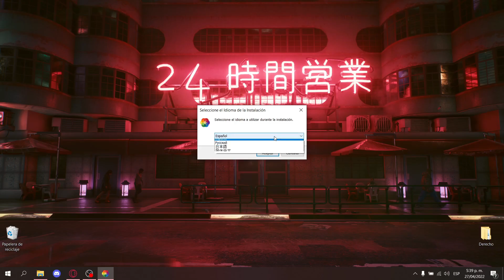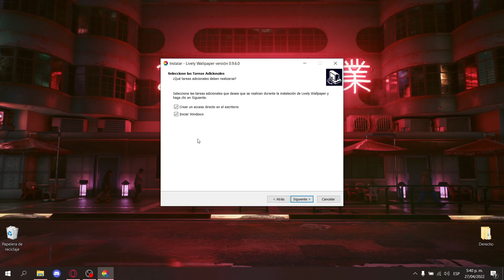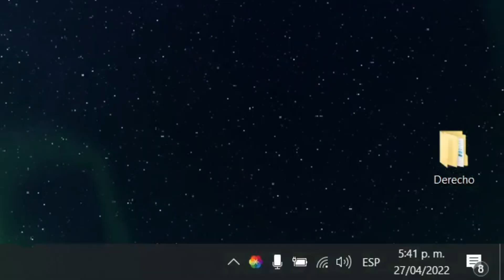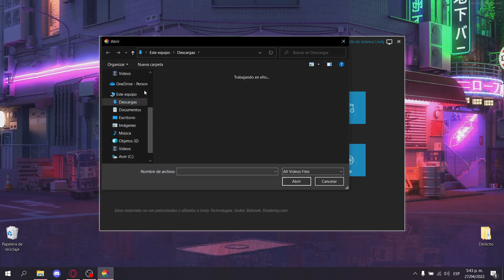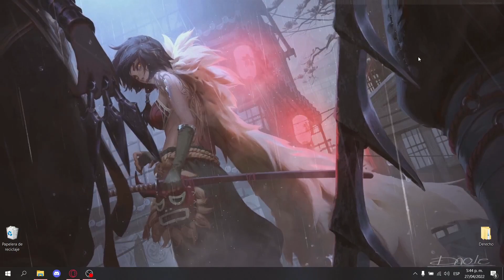✅COMO PONER FONDOS CON MOVIMIENTO! | BIEN EXPLICADO 2022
Espero les guste este rápido y fácil tutorial de como poner fondo animado o con movimiento para la pantalla de tu computador :D

REDES!

Poner fondo animado, fondo con movimiento, fondo mover, fondo moviendose, fondos animados para pc, fondo animado para computador, animacion, animado, 3d, 2d, wallpaper, wallpapers hd, fondos hd, fondos hd para computador, facil, tutorial, tutorial bien explicado, ola xd, memes